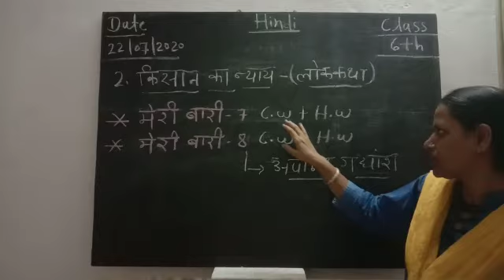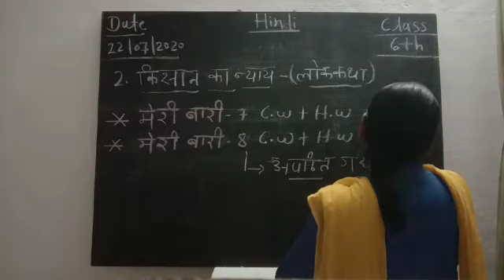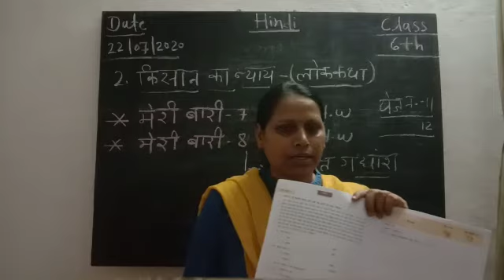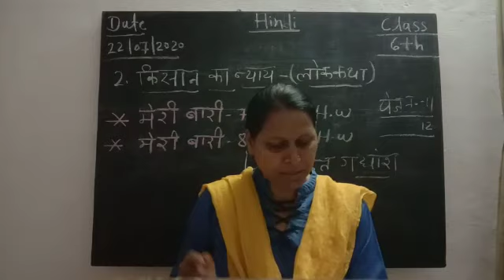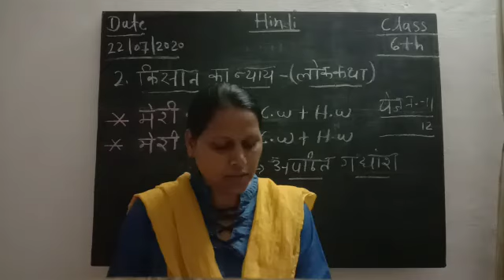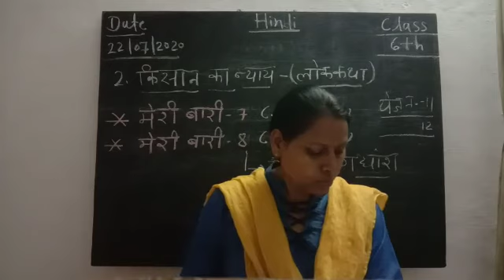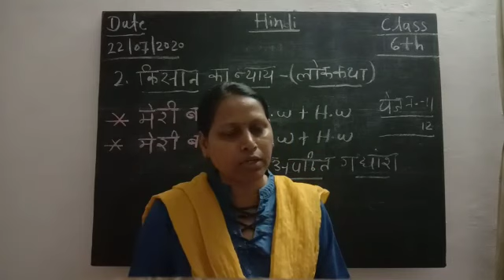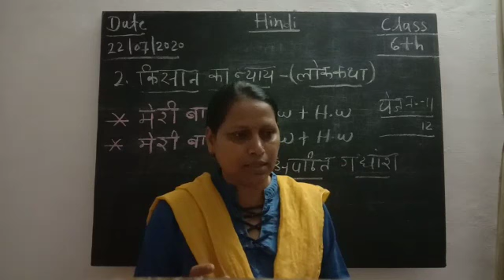Hindi ch.2 class 6th kisan ka nyay lokktha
Meri bari 7,8 explain